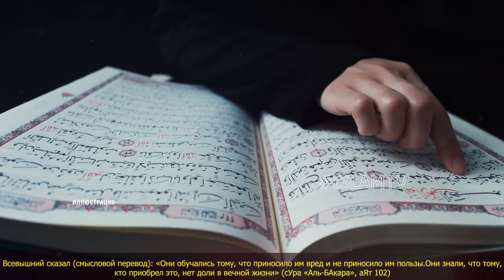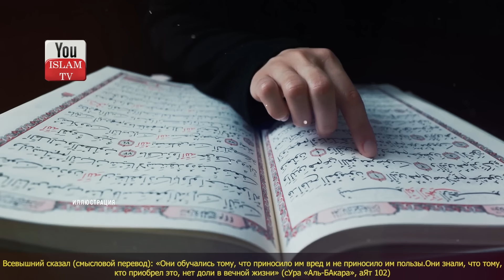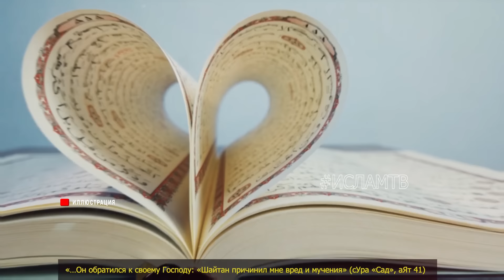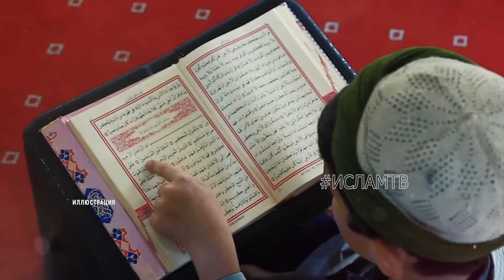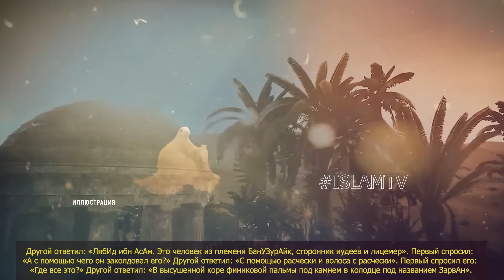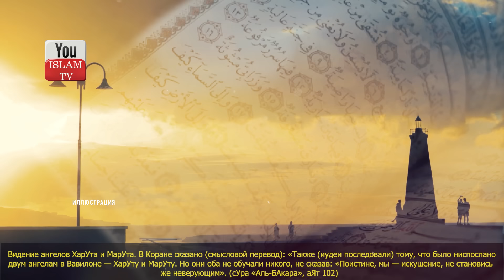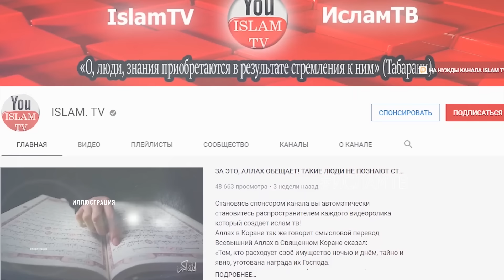СНЫ, ЕСЛИ ВЫ ИХ ВИДИТЕ ЗНАЙТЕ АЛЛАХ ПРЕДУПРЕЖДАЕТ О БЕДЕ КОТОРАЯ МОЖЕТ СЛУЧИТСЯ! ОСТЕРЕГАЙТЕСЬ ЭТОГО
Если вам это снится, значит Аллах хочет вас предупредить, о том что вас околдовали или сглазили и беде которая может случится из-за этого !! Колдовство - это один из семи грехов, как сказал Посланник Бога, да благословит его Аллах и приветствует, от каждой болезни есть лекарство. Если на вас навели порчу то от этого есть исцеление,  Всемогущий Аллах  и магия реальна, Всемогущий Аллах упомянул об этом в Коране. Есть сны. Если вы видите их во сне, знайте, что вы очарованы

2) ЕСЛИ ВЫ НАЙДЕТЕ ЭТИ ПРИЗНАКИ У СЕБЯ, ЗНАЙТЕ ВАС СГЛАЗИЛИ ИЛИ НАВЕЛИ ПОРЧУ, ВЫ ВСЕРЬЕЗНОЙ ОПАСНОСТИ!
3) ПОСМОТРИТЕ, В МЕККЕ ЕСТЬ МЕЧЕТЬ ДЖИНОВ! УЗНАЙТЕ В КОГО ВСЕЛЯЮТСЯ ДЖИНЫ И ГДЕ ОНИ ЖИВУТ ХАДИС ПРОРОКА
4) Пророк Запретил Говорить ОБ ЭТОМ Во Время Близости! Что Будет! Что Будет Если ОБ ЭТОМ Рассказывать?
7) Что Происходит С Тем Кто УТОНУЛ Или СГОРЕЛ? Почему Их Отчет Перед Аллахом Отличается От Других?
9) Последние 30 секунд жизни человека, что он в них видит? Что чувствует человек в момент ухода души?
11) СУДНЫЙ ДЕНЬ! 27 Признаков Которые Уже Сбылись! Вы Будете Плакать Когда Узнаете Их достоверные хадисы
12) Топ 10 Фактов О Священной Каабе Которые Вы Могли Незнать, Но О Них Написано В Коране!